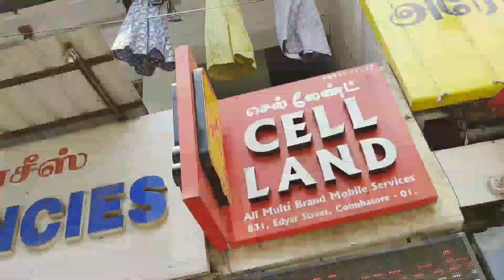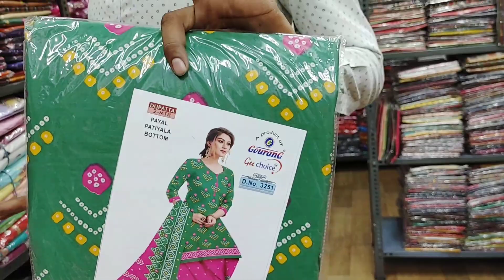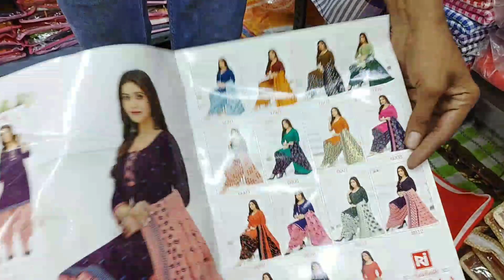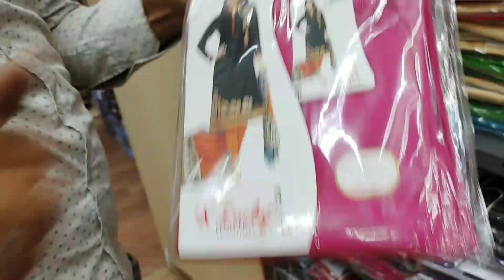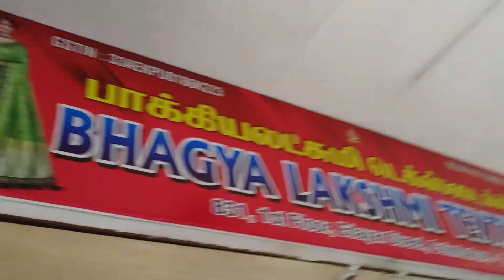₹150 முதல் அருமை அருமையான புடவைகள் Kurtis. Nighties. அனைத்தும் இங்கே😍😍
location👇
Bhayalakshmi Textiles
830.1st floor ediyar street
Townhall
Coimbatore

pothyssilksareesonlinediwalisareecollection2023…diwalinewcollectionsarees,newcollectionsaree.diwalinewdresscollection2023.copperzarisilksarees.sareecollection.coppersaricollection.pothysdiwalicolection2023.newmodelsarees.diwalicollections..deepavalinewcollectionsarees.Sareecollection2023.coppersarees.dipawalishayari.newarrivalsareeswithprice.newsareecollection2023.deepavalinewsarees.coppersilksarees.diwalixollectionsarees2023.silksaree.diwaicollection.sppsilkscoimbatore.diwalidresscollection2023.sppsilkscoimbatorecollection.deepavalisarees.diwalidresscollection2023.deepavalilatestsarees.diwslispecialsarees.deepavalibewmodelsarees.dipawalipershayari.newdesignsaree2023.pattusareeblousedesigns.sppsilks.deepavalitrendingsarees.diwlidress.diwalinewdress.diwalinewsaree.latestdiwalicollectionsaeees.luckysilkscoimbatore,copperzarisoftjsarees.latestdeepavalicollectionsarees.latestsareecollection.newdesignsarees.newmodelsarees.newmodelsarees2023withprice.newtrendingsareecollection,sareecollectionwithprice.sareemodel.silksareecollection,softsilksarees.trendingsaree.sareedesign.softsilksareeswithprice. தீபாவளிநியூகலெக்ஷன்சாரீஸ்.2023diwalisareecollection.chennaisilkdiwalicillection.deepavali.deepavalinewcollectionsaree,deepavalioffersarees.deepavalishayaris.deepavalitrendingdress.deepavalicollection2023Coimbatore.diwalidresscollection2023incoimbatore.diwalicollection2023Coimbatore.diwalidresscollection2023in Coimbatore.diwalunewcillectionsaree2023diwalinewdesignsaree.diwalisaree.diwalispecialdress.latestdiwalisareecollection.newsareedeisgn.newsareedezin2023.plainsareewithdesignerblouse.sari.silverzarisaree,weddingsareecollection